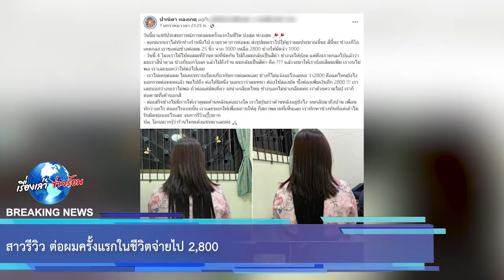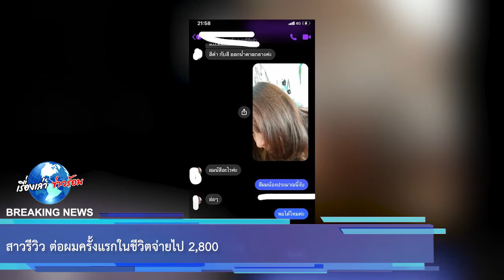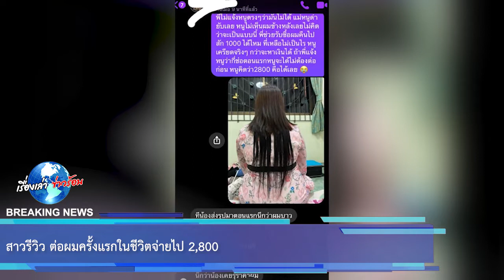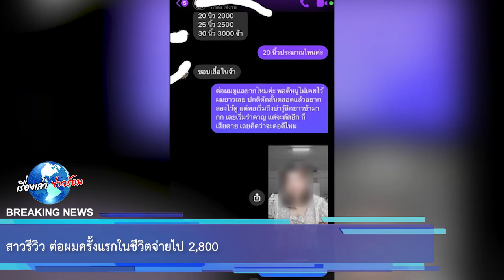สาวรีวิว ต่อผมครั้งแรกในชีวิตจ่ายไป 2,800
ขอขอบคุณ : ปาณิดา ทองเกตุ
ขอขอบคุณข้อมูลจาก: